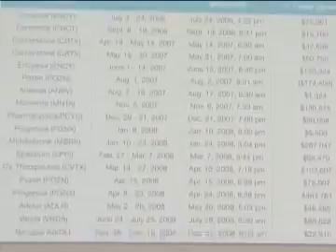2011-03-30 美国之音新闻: FDA华裔雇员被控内线交易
美国之音新闻: 美国证券交易委员会以及司法部同时起诉一名华裔药剂师梁诚一，指控他利用内线消息非法进行股市交易，牟取超过360万美元的利润。脸书: